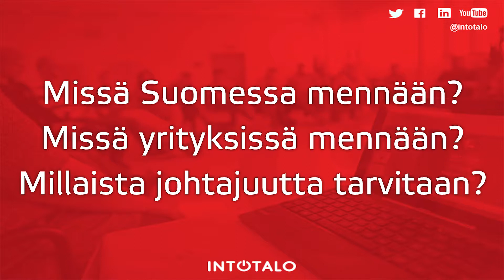Haastattelu - Petri Rajaniemi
Petri Rajaniemi kiteyttää haastattelussamme 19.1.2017 ajatuksiaan johtamisesta, yrittäjyydestä, suomen kilpailukyvystä ja useista muista isoista teemoista :).